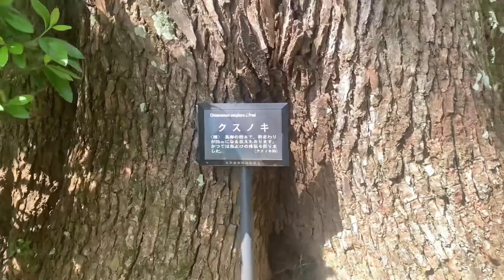【道行きMV撮影の裏側】水海道。坂野家にて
新曲【道行き】のロケの裏側。重要文化財坂野家で撮影！浅田あつこ